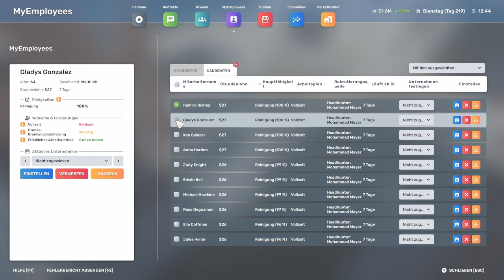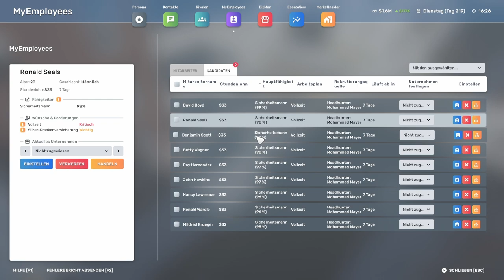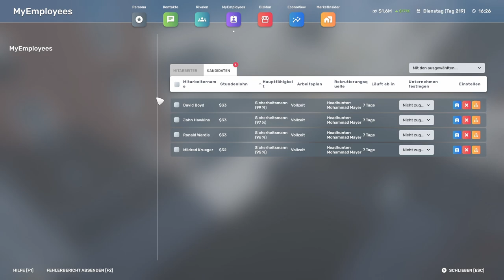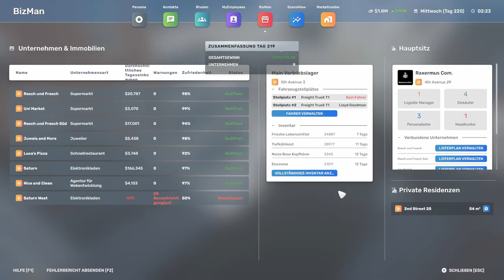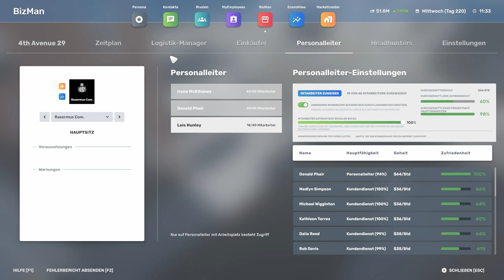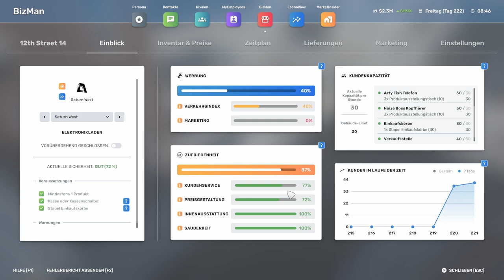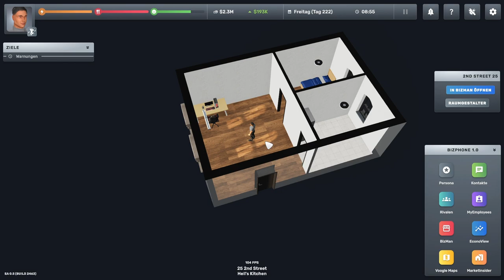Big Ambitions // 2 Millionen // #052